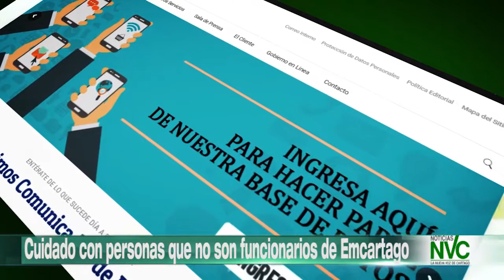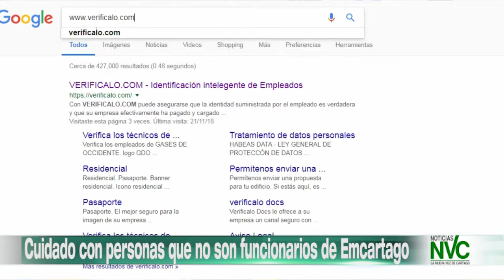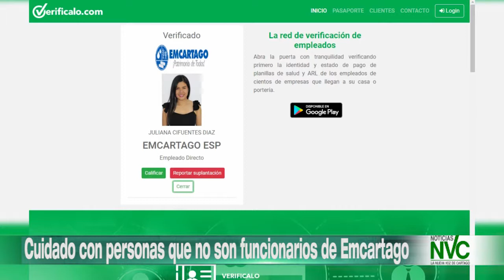Cuidado con personas que no son funcionarios de Emcartago